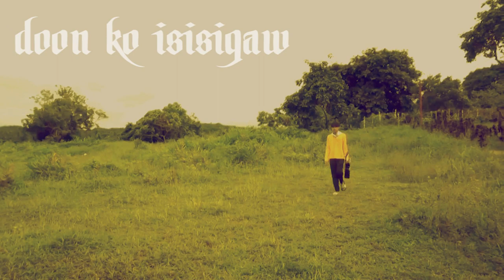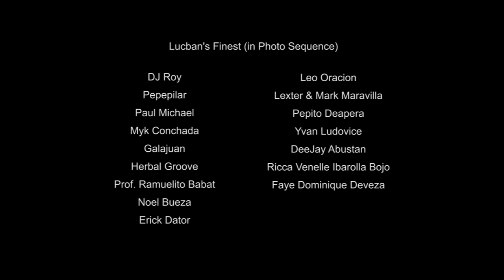BAYAN KO FINAL - Stereoteqnikz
BAYAN KO - Stereqteqnikz

Original Composition by: P. Cada
Arrangement: Stereotqnikz / Groovaholics
Paul Cada
Roy Villaverde
Marlon Langcap
Mark Magsalin
Juan Patricio Gaelon Guerra
Tutos Mancenido
Jez Zenon

Quarantine Project of:
Audioholix
Linkswitch
Groovaholcs
Stereoteqnikz

Special Thanks to the following:

HD also available in our Youtube Channel.

Special Participation of:

Asher C. Verzosa (As young Jezrel)

Elisha De Pala

Rizalyn O. Tutor         Peter Eric M. Hari
Yrone Jude O. Babat           Mary Margareth O. Babat

Ronald France Chie O. Babat         Mary Angeline Cada      Breine Mark Palentinos
Marcelo A. Maderal         Seth Emmanuelle D. Maderal

Howell V. Mabalot         Sunshine Zabayle Villanueva
Monica M. Salvatus             Evan Ladines             Patricia Rada

Tupacio Gucon         Justin Lee Babat
Roald Joshua O. Babat          Femmina Rochelle Abuel

(In Photo Sequence)
DJ Roy
Pepepilar
Paul Michael
Myk Conchada
Galajuan
Herbal Groove
Prof. Ramuelito Babat
Noel Bueza
Erick Dator

Leo Oracion
Lexter & Mark Maravilla
Pepito Deapera
Yvan Ludovice
DeeJay Abustan
Ricca Venelle Ibarolla Bojo
Faye Dominique Deveza

Crisanto “Cris” Bolado
Rosauro “Urro” De La Cruz
Carmelo “MeloMagic" Saliendra
Joselito “Abbo” De La Cruz
Oscar Zalameda
Paque’s Orchestra
Babat Orchestra

(in Video Sequence)
Martina Yara S. Wassertheurer
Jaden Laguador Tagulinao
Marlon Villaverde
Krizmark Nanola
Andrea Babierra
Howell B. Mabalot
Sunshine Zabayle Villanueva
Vinn Albert Martinez
Mark Salvatus
Adrian Policena
RJ Placino
Andrei Caracut
Tony Daya-Luetgers

Special Thanks:

Credits:
Aerial Shot (Mt. Banahaw)
Elson Dayapan

Intro Video
Jhet Tan
Adrian Brando Raneses

Paque / Babat Orchestra Photo
Ivan Joshua Galleno
Lucban Historical Society

Alvin Bataller

Special Thank to:  (for the hook ups)
Christie Deveza Esperancilla         Noel Deveza           Ayela Deveza
Abet Maloles            Jhet Tan            Ronald France Babat
Anne Christine Waje          Shiela Sales-Anenias         Joanna De La Cruz
Claire Ann M. Yao        James Joule Nombrefia.     Tessa L. Tagulinao
Minette O. Murallon          Michael Pua          Carol Maloles Saliendra